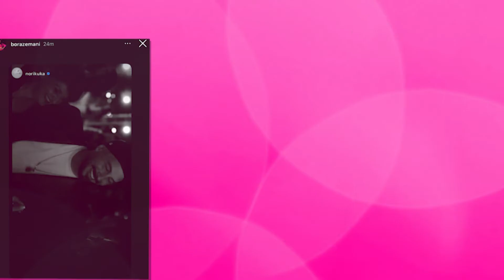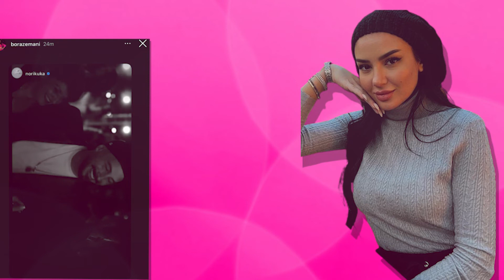Waw! Reagon Bora Zemani per here te pare.. Fut foto te Donaldit?!